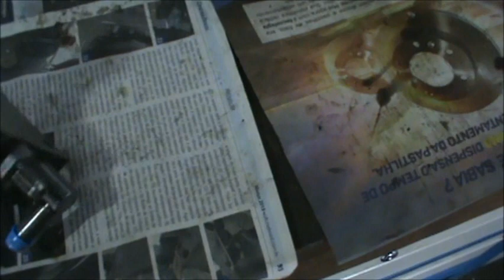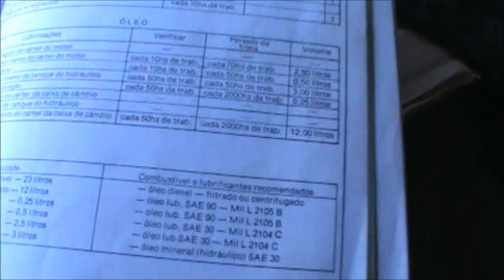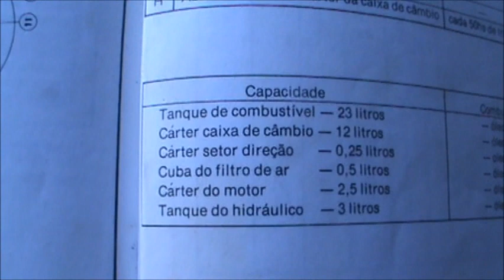estoria de um 4100 parte#2